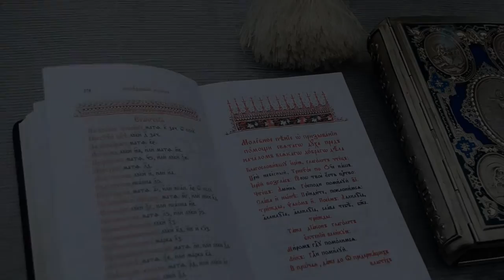Успенский турнир по футболу.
30 августа 2017г., по благословению Преосвященнейшего Елисея, Епископа Урюпинского и Новоаннинского в г. Михайловка состоялся Успенский турнир по футболу.

Перед началом турнира был отслужен Молебен, который совершил руководитель Молодежного отдела Урюпинской Епархии иерей Алексий Шамов.

Участниками турнира стали 4 команды: г. Михайловка, г. Фролово, г. Урюпинск и г. Новоаннинский.

По итогам турнира были выявлены победители.
Призовые места распределились следующим образом:

1 место - город Фролово;
2 место - город Новоаннинский;
3 место - город Урюпинск.

Лучшим игроком по духовно нравственным качествам и спортивному мастерству был признан игрок команды г. Фролово Виктор Понамарев.
По окончании турнира руководителем Молодежного отдела Урюпинской Епархии были вручены медали и кубки победителям, а также подарены иконы всему тренерскому составу.